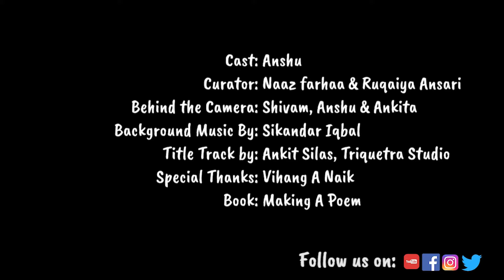Are You Looking For That Poet by Anshu Ansh from the book “Making a Poem” written by Vihang A Naik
Recitation of “Are You Looking For That Poet” by Anshu Ansh at Poetry & You by Lab Academia Publication on 25th March 2018.

to know more about the Limca Book of Awards holder poet Vihang

Performed by: Anshu Ansh

Curated by: Ruqaiya Ansari & Naaz Farhaa

Shot by: Anshu, Shivam and Ankita

Location Courtesy: Music Care Studio

Special Thanks: Abhishek Vibha, Ansh Kesarwani & Shubhojeet